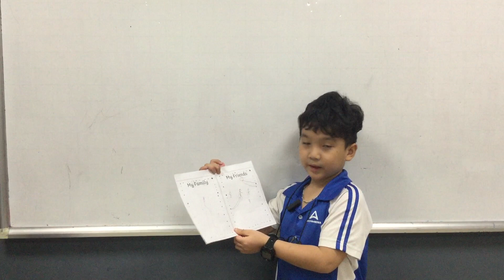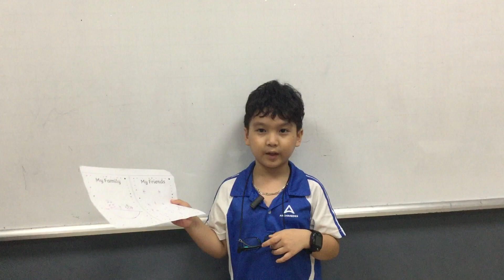CG-D1-2301 | Project 4 | Tuấn Thành